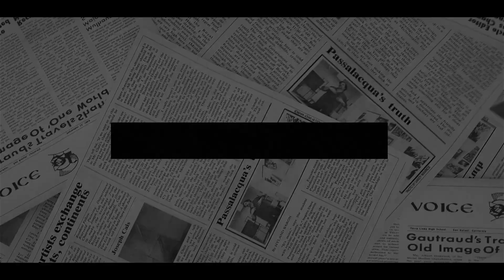Harry’s TRUE COLOR EXPOSED! Morgan TAKES BRUTAL SWIPE At Sussex For Stealing Royal Family's Thunder.